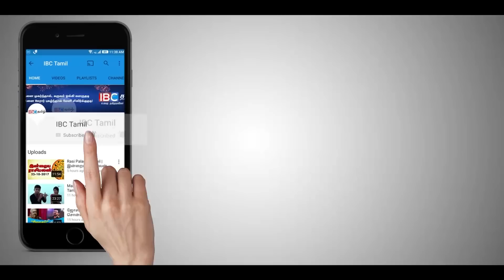இந்த வார ராசி பலன்கள் - 25-02-2018 | Weekly Horoscope Tamil | IBC Tamil